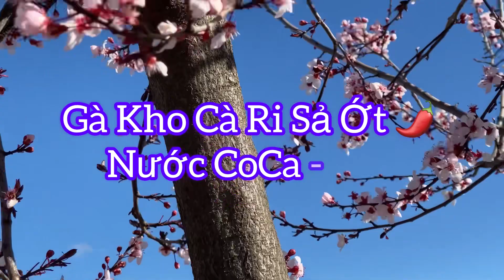Vlog 514: Gà kho cà ri sả Ớt 🌶️ nhanh gọn lẹ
Nguyên liệu: 1 Con Gà
1/2 Tbsp Bột nghệ
1 Trái Ớt
1 Tbsp Bột Gừng
1 Tbsp Bột Cà Ri
1/2 Lon Nước CoCa-Cola
1/2 Lon Nước Lạnh
1 Tbsp Bột Nêm Gà
1 Tbsp Tỏi Xây
2 Tbsp Sả Xây
5 Lá Chanh Thai
Hay
Lá Cà Ri